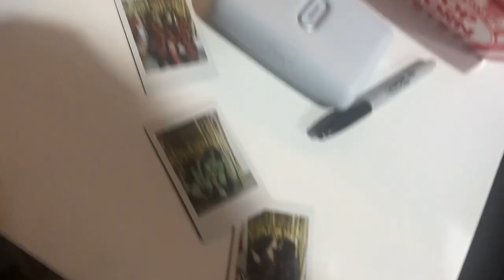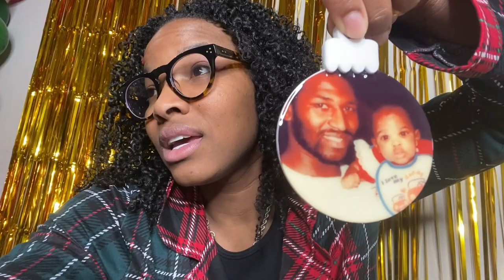NOEL'S FIRST CHRISTMAS PICTURES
So don't judge us for putting out these videos super late. LOL. We recorded a few videos for vlogmas but we never got the chance to work on them due to some stuff happening at the house. We hope you all enjoy.